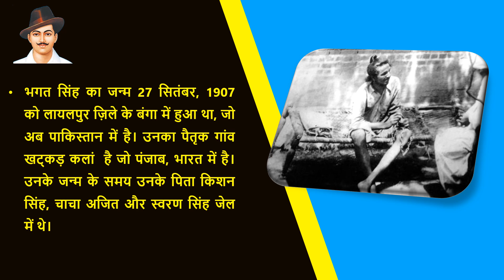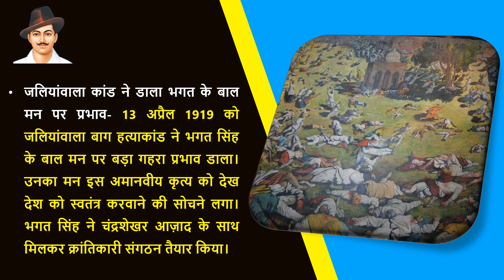भगत सिंह - महत्वपूर्ण तथ्य एवं पुस्तकेंl Bhagat Singh / Important Questions of Bhagat Singh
भगत सिंह - महत्वपूर्ण तथ्य एवं पुस्तकें